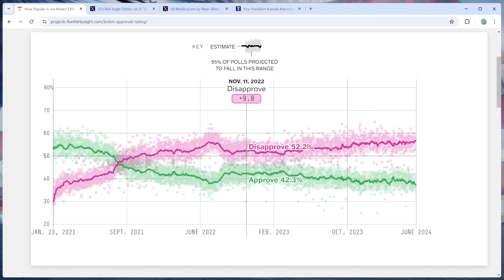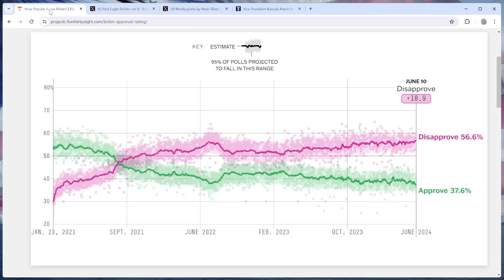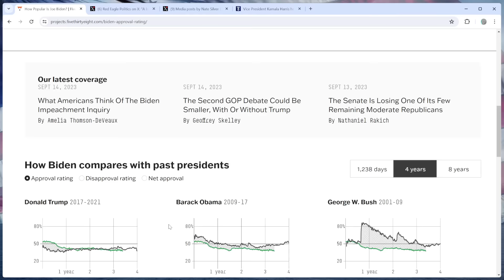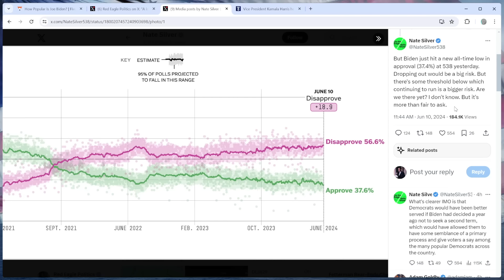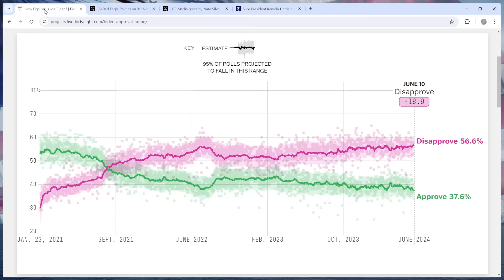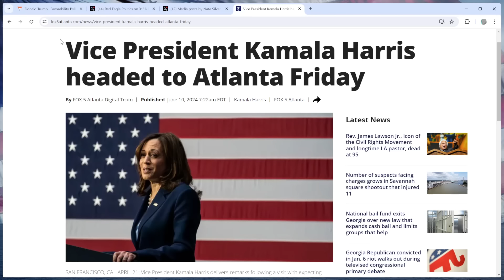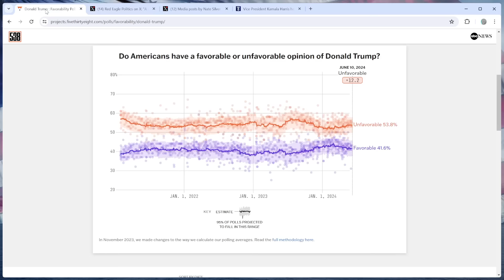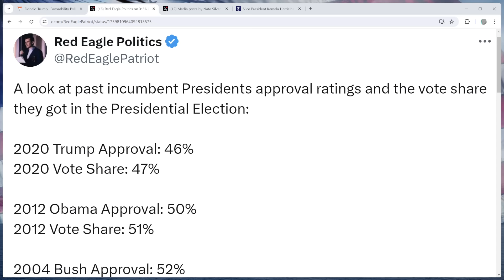Biden's Approval Rating Hits NEW LOW as Dems Call to REPLACE Him!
Joe Biden hit his lowest approval rating yet on 538, and in RCP he isn't doing much better. This is five months before the election, and he needs a miracle fast. Otherwise, yes, he may be forced to step aside.